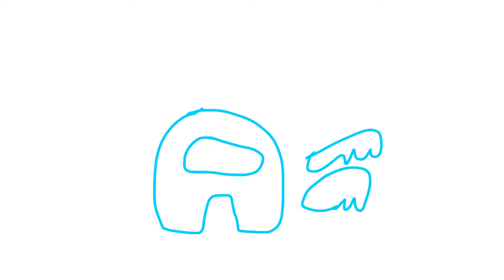among us nutshell